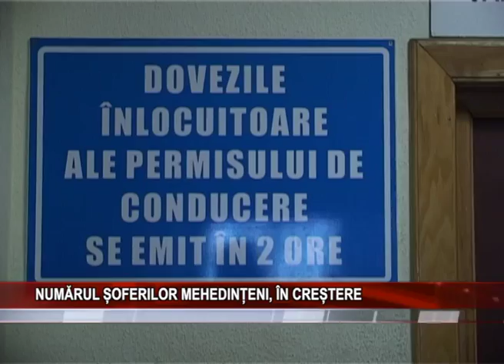NUMĂRUL SOFERILOR MEHEDINTENI,IN CRESTERE